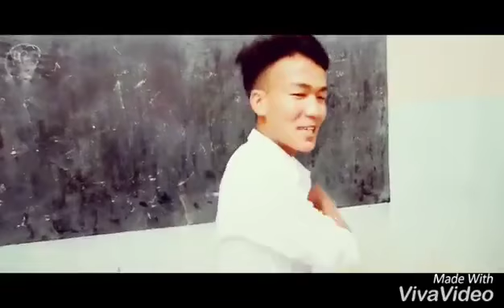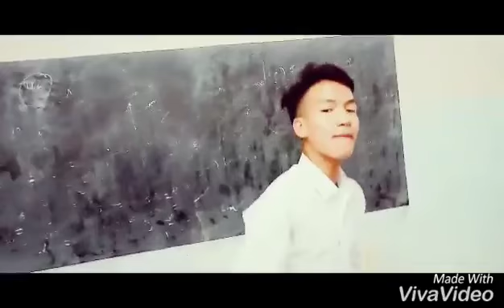KINGAILAI (life video)Soumai ft. Paepu (real voice)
(M.W)D.family The Saikul Legends